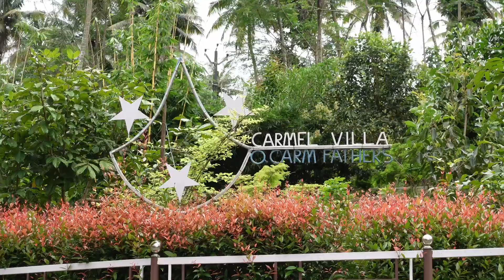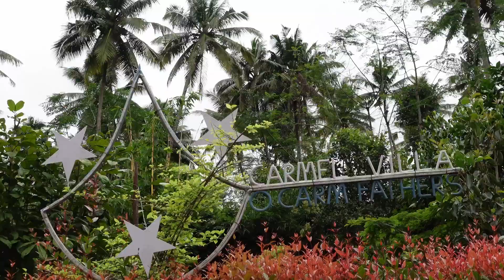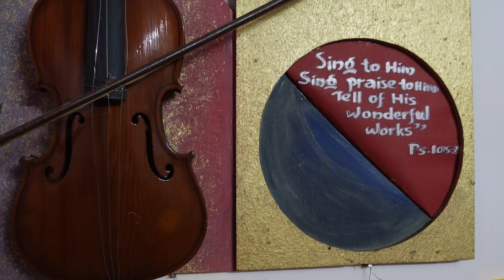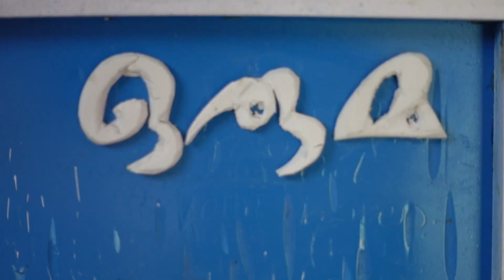Carmel Villa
Carmel Villa (Ocarm Fathers) Thadiympadu, Idukki. 2021